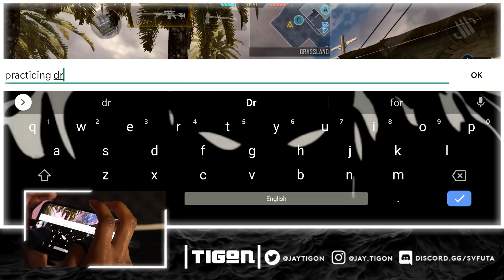6 FINGER CLAW DLQ33 RANKING | COD MOBILE | ROAD TO CHAMPION EP. 2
6 finger claw dlq33 ranking I'm cod Mobile legendary sniping
๖ۣۜ๖ۣۜ๖ۣۜ๖ۣۜ๖ۣۜ๖ۣۜ๖ۣۜ๖ۣۜ๖ۣۜ๖ۣۜ๖ۣۜ๖ۣۜ๖ۣۜ๖ۣۜ๖ۣۜ๖ۣۜ๖ۣۜ๖ۣۜ๖ۣۜ๖ۣۜ๖ۣۜ๖ۣۜ๖ۣۜ๖ۣۜ๖ۣۜ๖ۣۜ๖ۣۜ๖ۣۜ
𝕮𝖑𝖆𝖓
Setsunai
๖ۣۜ๖ۣۜ๖ۣۜ๖ۣۜ๖ۣۜ๖ۣۜ๖ۣۜ๖ۣۜ๖ۣۜ๖ۣۜ๖ۣۜ๖ۣۜ๖ۣۜ๖ۣۜ๖ۣۜ๖ۣۜ๖ۣۜ๖ۣۜ๖ۣۜ๖ۣۜ๖ۣۜ๖ۣۜ๖ۣۜ๖ۣۜ๖ۣۜ๖ۣۜ๖ۣۜ๖ۣۜ
𝓢𝓸𝓬𝓲𝓪𝓵
❖ {COD Mobile IGN: JayTigonYT}
❖ {COD Mobile ID: N/A
๖ۣۜ๖ۣۜ๖ۣۜ๖ۣۜ๖ۣۜ๖ۣۜ๖ۣۜ๖ۣۜ๖ۣۜ๖ۣۜ๖ۣۜ๖ۣۜ๖ۣۜ๖ۣۜ๖ۣۜ๖ۣۜ๖ۣۜ๖ۣۜ๖ۣۜ๖ۣۜ๖ۣۜ๖ۣۜ๖ۣۜ๖ۣۜ๖ۣۜ๖ۣۜ๖ۣۜ๖ۣۜ

𝓢𝓮𝓽𝓽𝓲𝓷𝓰𝓼

SPEED ACCELERATION: 150

 CAMERA SENSITIVITY
๖ۣۜ๖ۣۜ๖ۣۜ๖ۣۜ๖ۣۜ๖ۣۜ๖ۣۜ๖ۣۜ๖ۣۜ๖ۣۜ๖ۣۜ๖ۣۜ๖ۣۜ๖ۣۜ๖ۣۜ๖ۣۜ๖ۣۜ๖ۣۜ๖ۣۜ๖ۣۜ๖ۣۜ๖ۣۜ๖ۣۜ๖ۣۜ๖ۣۜ๖ۣۜ๖ۣۜ๖ۣۜ
     •  STANDARD            | 124
     •  ADS                          | 151
     •  TACTICAL               | 166
     •  SNIPER SCOPE     | 151
๖ۣۜ๖ۣۜ๖ۣۜ๖ۣۜ๖ۣۜ๖ۣۜ๖ۣۜ๖ۣۜ๖ۣۜ๖ۣۜ๖ۣۜ๖ۣۜ๖ۣۜ๖ۣۜ๖ۣۜ๖ۣۜ๖ۣۜ๖ۣۜ๖ۣۜ๖ۣۜ๖ۣۜ๖ۣۜ๖ۣۜ๖ۣۜ๖ۣۜ๖ۣۜ๖ۣۜ๖ۣۜ
 FIRING SENSITIVITY
     •  STANDARD            | 123
     •  ADS                         | 151
     •  TACTIC                   | 122
     •  SNIPER                   | 151
๖ۣۜ๖ۣۜ๖ۣۜ๖ۣۜ๖ۣۜ๖ۣۜ๖ۣۜ๖ۣۜ๖ۣۜ๖ۣۜ๖ۣۜ๖ۣۜ๖ۣۜ๖ۣۜ๖ۣۜ๖ۣۜ๖ۣۜ๖ۣۜ๖ۣۜ๖ۣۜ๖ۣۜ๖ۣۜ๖ۣۜ๖ۣۜ๖ۣۜ๖ۣۜ๖ۣۜ๖ۣۜ
GYROSCOPE SENSITIVITY
     •  STANDARD            | 121
     •  ADS                         | 60
     •  TACTIC                   | 20
     •  SNIPER                   | 20
๖ۣۜ๖ۣۜ๖ۣۜ๖ۣۜ๖ۣۜ๖ۣۜ๖ۣۜ๖ۣۜ๖ۣۜ๖ۣۜ๖ۣۜ๖ۣۜ๖ۣۜ๖ۣۜ๖ۣۜ๖ۣۜ๖ۣۜ๖ۣۜ๖ۣۜ๖ۣۜ๖ۣۜ๖ۣۜ๖ۣۜ๖ۣۜ๖ۣۜ๖ۣۜ๖ۣۜ๖ۣۜ

๖ۣۜ๖ۣۜ๖ۣۜ๖ۣۜ๖ۣۜ๖ۣۜ๖ۣۜ๖ۣۜ๖ۣۜ๖ۣۜ๖ۣۜ๖ۣۜ๖ۣۜ๖ۣۜ๖ۣۜ๖ۣۜ๖ۣۜ๖ۣۜ๖ۣۜ๖ۣۜ๖ۣۜ๖ۣۜ๖ۣۜ๖ۣۜ๖ۣۜ๖ۣۜ๖ۣۜ๖ۣۜ
Device: Phone | ONEPLUS 7 PRO
๖ۣۜ๖ۣۜ๖ۣۜ๖ۣۜ๖ۣۜ๖ۣۜ๖ۣۜ๖ۣۜ๖ۣۜ๖ۣۜ๖ۣۜ๖ۣۜ๖ۣۜ๖ۣۜ๖ۣۜ๖ۣۜ๖ۣۜ๖ۣۜ๖ۣۜ๖ۣۜ๖ۣۜ๖ۣۜ๖ۣۜ๖ۣۜ๖ۣۜ๖ۣۜ๖ۣۜ๖ۣۜ
๖ۣۜ๖ۣۜ๖ۣۜ๖ۣۜ๖ۣۜ๖ۣۜ๖ۣۜ๖ۣۜ๖ۣۜ๖ۣۜ๖ۣۜ๖ۣۜ๖ۣۜ๖ۣۜ๖ۣۜ๖ۣۜ๖ۣۜ๖ۣۜ๖ۣۜ๖ۣۜ๖ۣۜ๖ۣۜ๖ۣۜ๖ۣۜ๖ۣۜ๖ۣۜ๖ۣۜ๖ۣۜ